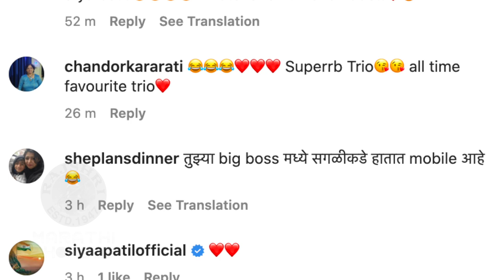सई-मेघा-शमाचं REUNION,घरच्या घरी खेळला बिग बॉस | Sai Lokur & Megha Dhade's Reunion | BBM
बिग बॉस मराठी सीजन १ मधील सदस्य सई लोकूर आणि मेघा धाडे यांनी पुन्हा भेटून घरातचं बिग बॉस खेळलाय. पाहूयात याची एक खास झलक.